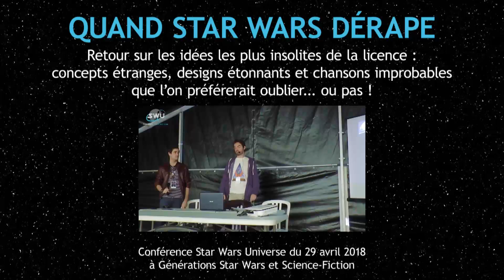Conférence - Quand Star Wars dérape (2018)